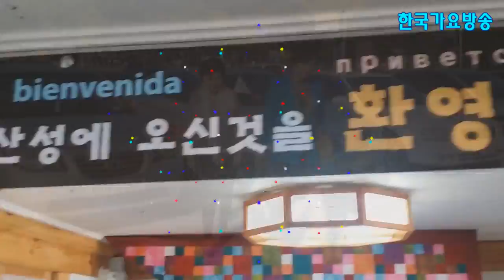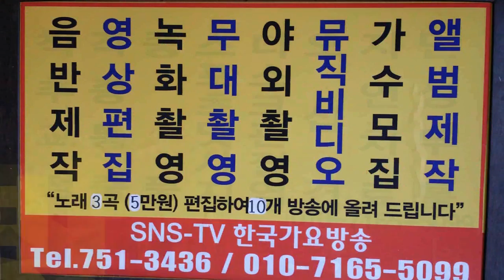가수 황수미 이성대 작곡가중심쑈 =남한산성 뮤직비디오 황수미 조맹선 엔지모음==한국 가요 방송 =경기 성남 010 7165 5099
가수 황수미 이성대 작곡가중심쑈 =남한산성 뮤직비디오 황수미 조맹선 엔지모음==한국 가요 방송 =경기 성남 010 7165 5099한국 가요 방송 가요 대행진